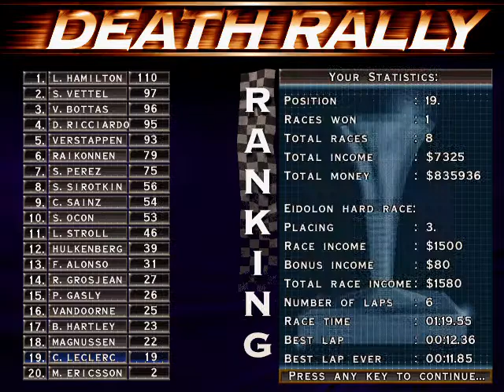Death Rally: F1 2018 mod very hard!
This video shows the F1 2018 mod for Death rally. In this mod is very difficult to win races with the deliverator!.